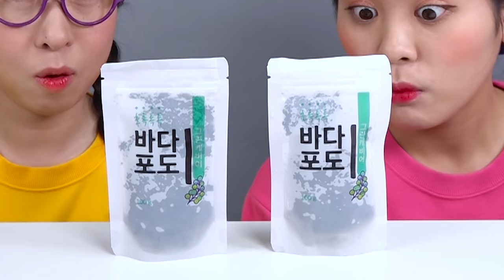Sea grapes Kielbasa Sausage 킬바사 소시지 바다포도 먹방 DONA 도나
처음 먹어보는 도나의 킬바사 소시지 바다포도 먹방! 무슨맛일까요?
DONA first kielbasa sausage sea grapes mukbang! What taste?